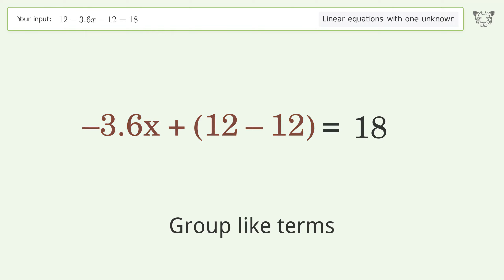Solve 12-3.6x-12=18: Linear Equation Video Solution | Tiger Algebra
Struggling with 12-3.6x-12=18? Watch our step-by-step video on Tiger Algebra to master this linear equation effortlessly.